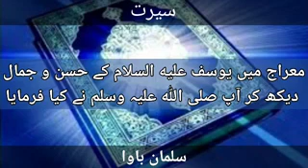Mi'raj: What did the prophet SAW say regarding the beauty of Yusuf A.S.